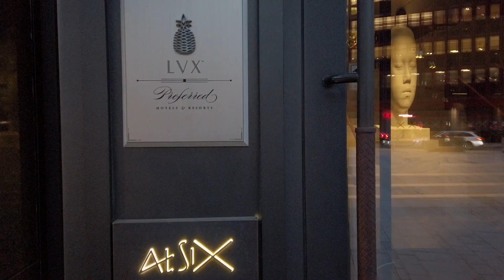House Hunting In Sweden - Roadtrip To Stockholm!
We decided to get in our car, and drive 5 hours to Stockholm Sweden to explore and see if this is somewhere we would potentially want to live. Is this part of the country more in tune with who we are, and will we be able to find our dream house which combines city life, with the quiet outdoors? No actually house hunting in this episode, but we covered a lot of ground on different places and there’s some really fun things that happened as we road tripped up through Sweden!

A little about us:
Morgan is from the USA and Will is originally from Sweden. We met while working together in Germany in 2018 and have ever since tried to find a place to call home. In January of 2022 Morgan finally received a positive decision on her residency application in Sweden, so for now we know where we will call home. We look forward to share with you the challenges and differences between our cultures, and how it works when they meet in our relationship. We very much love each other, but do we love everything about where we are from? Is Sweden as good as everyone says, and is America more than all of its stereotypes?

Stay Safe, Stay Healthy and Take Care!
//M&W